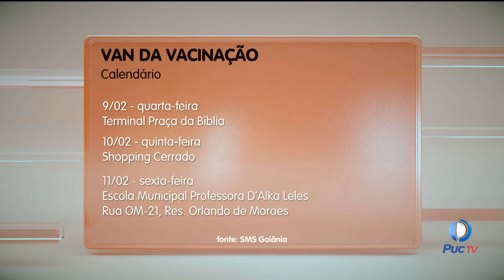CONFIRA AS CINCO REGIÕES QUE SERÃO ATENDIDAS PELA VAN DA VACINAÇÃO NESTA SEMANA